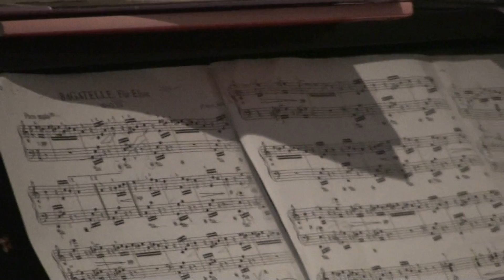Beethoven, Fur Elise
Zoe age 11 plays Fur Elise